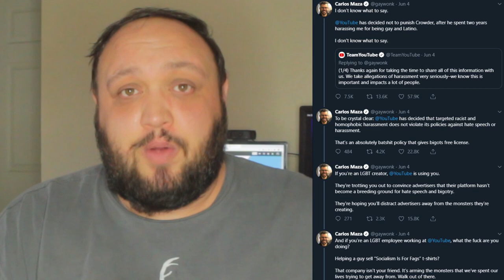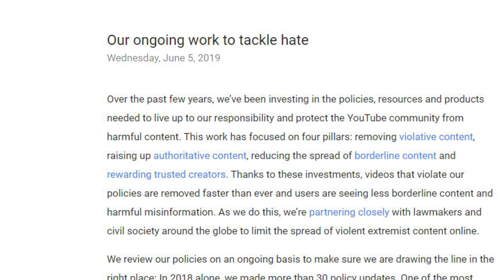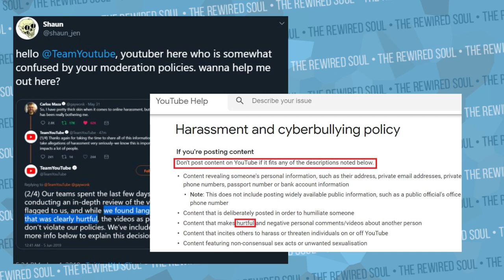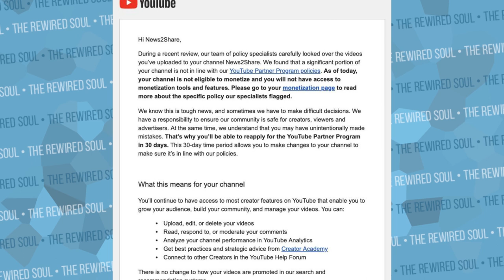Steven Crowder and Carlos Maza Just Started the Vox AdPocolypse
Steven Crowder of Louder with Crowder and Carlos Maza of Vox who hosts strikehtrough have started the new adpocolypse here on YouTube. This issue with Steven Crowder and Carlos Maza and the Vox Adpocolypse may affect more people than you know.